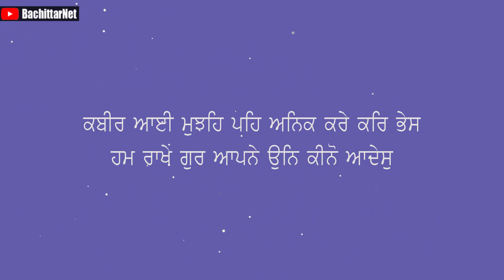ਭਜਨ ਦੇ ਮਾਰਗ ਤੇ ਔਰਤਾਂ ਤੋ ਦੂਰੀ - DISTANCE FROM WOMEN IN BHAJAN MARG │BachittarNet